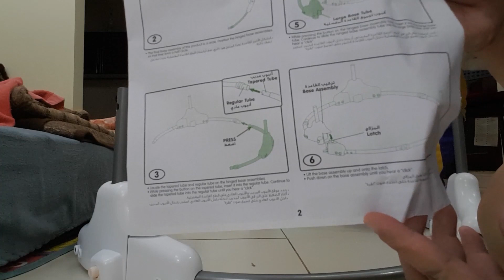How to assemble Jungle Jumper for Babies | Mother of Skye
Unboxing of the new Jungle Jumper. Ultimate beginner's gear to start learning how to walk for babies 6m+.